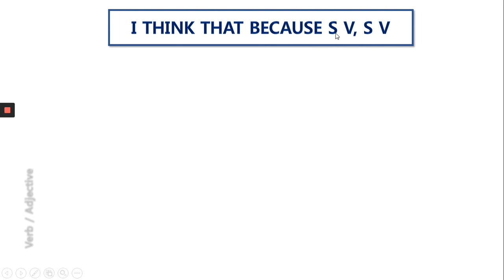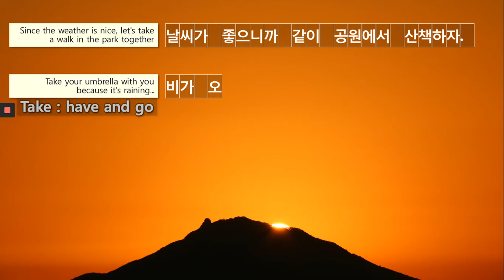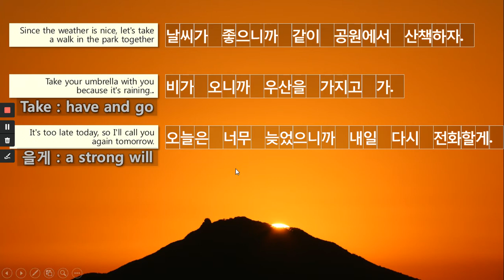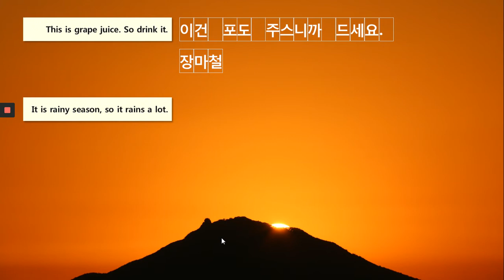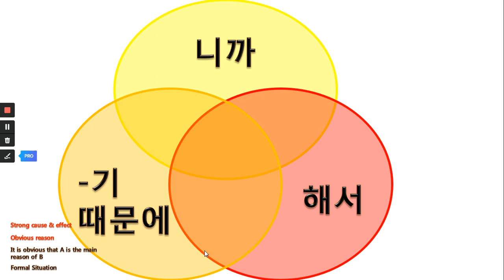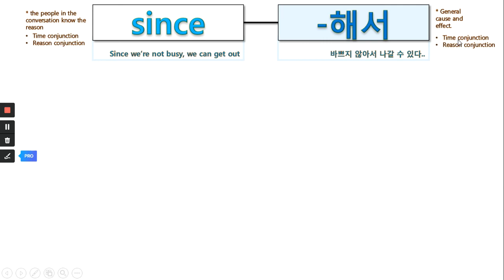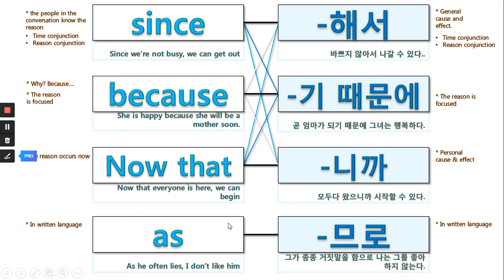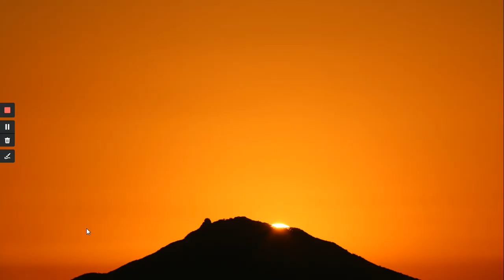Unit 55. because (-니까)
in korean, there are 4 forms of because, we are going to see the difference.